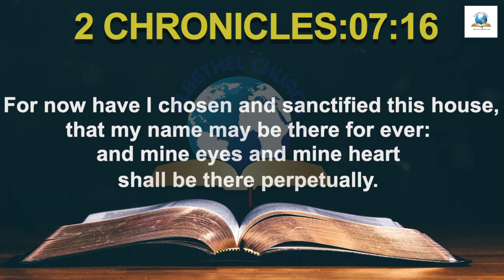Today's English Bible Verse I Today’s English Bible Words [20/07/2021] I English Bible Verse